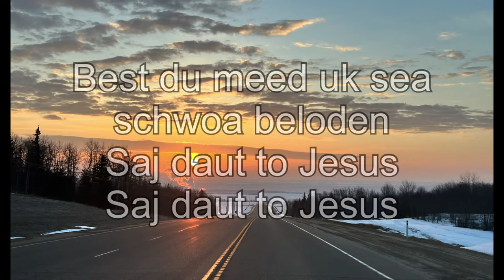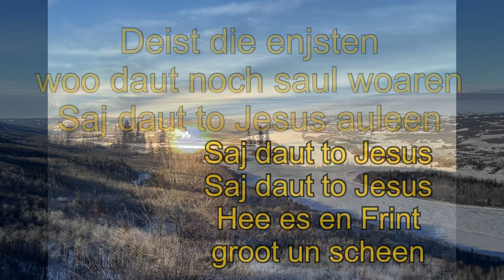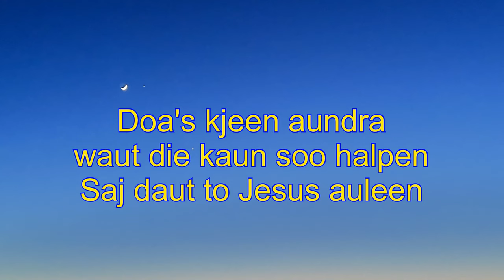Saj daut to Jesus